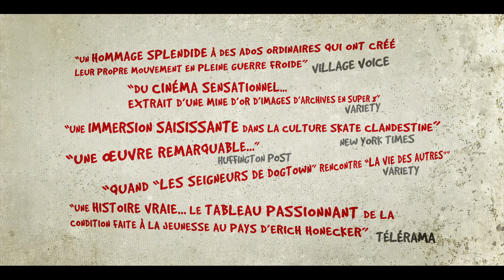DERRIÈRE LE MUR, LA CALIFORNIE - Teaser - Sortie le 26 Août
Sur vos écrans le 26 Août 2015 !
Synopsis : "Trois gamins découvrent l’amour du skateboard sur les trottoirs fissurés de la RDA. Une folie, un sport inacceptable, c’est sûrement ce qui le rendait si excitant. Ce conte de fées à l’accent underground a été créé par ce groupe de jeunes qui ont pu capter leurs vies en Super 8, nous permettant ainsi de découvrir la vie en RDA comme jamais auparavant. Cette histoire commence dès leur enfance dans les années 70, avant de basculer dans les années 80 et leur adolescence agitée, jusqu’à cet automne 1989. Ils ont alors 20 ans et tout ce qu’ils ont connu est sur le point de changer à jamais."